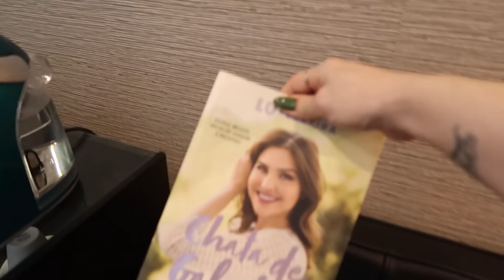BLITZ do protetor: obriguei todo mundo a testar um novo protetor solar | Lu Ferreira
Você usa protetor solar todos os dias?? Sabe da importância mas morre de preguiça? Esse vídeo é pra você!